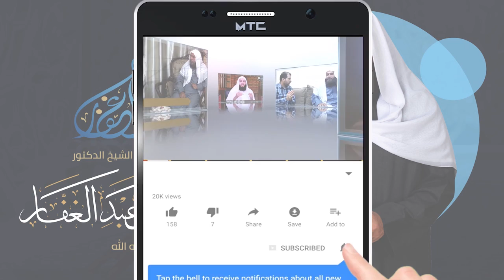صحيح مسلم - كتاب الأيمان - باب ندب من حلف يمينا فرأى غيرها خيرا منها 28/1/2013